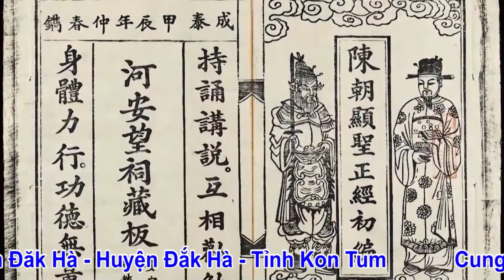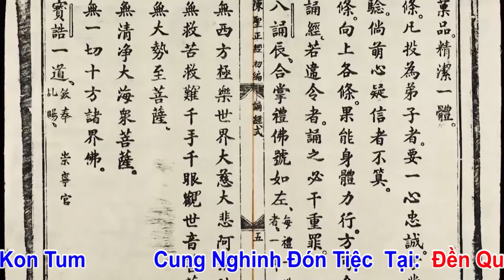Thanh Đồng; Nguyễn Thị Tân Huế - Loan giá Quan Đệ Tam